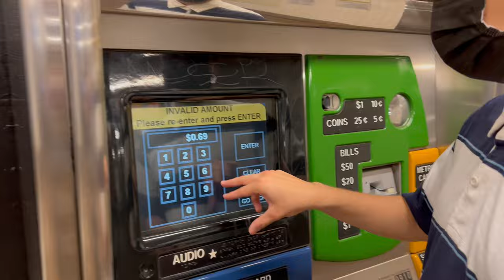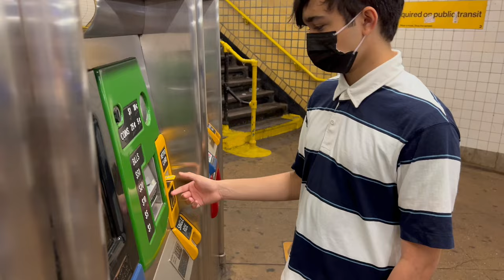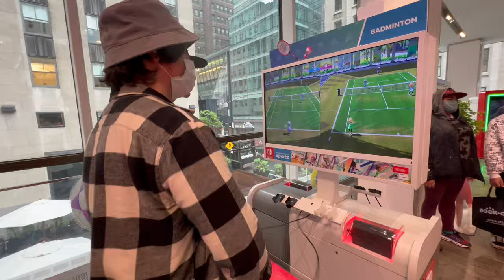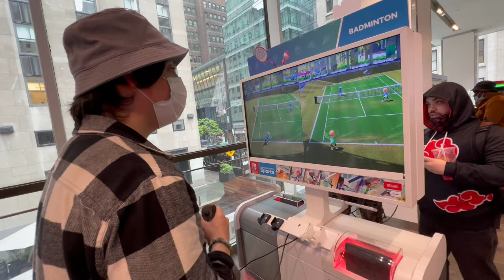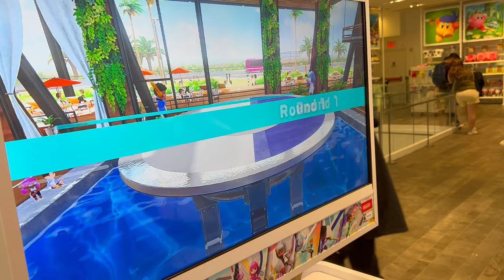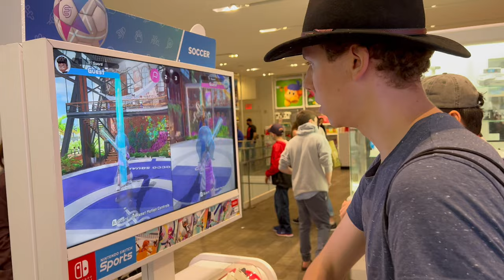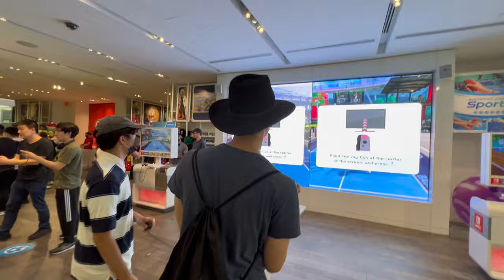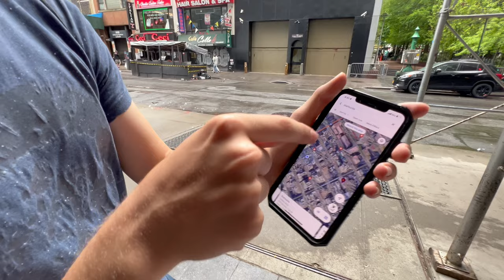local human (me) tries invading New York with friends (first vlog!)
HELLO TO EVERYONE IN THE INQ PAN FAN BASE this is the first video on my channel and the first vlog! Today I bring you a classic day in the life video, I finally go outside after years of living under a rock, I touch grass for the first time, and keep changing what I want to buy every 5 minutes. I hope this video motivates you all to go outside and FINALLY TOUCH SOME GRASS! /J

This is a pretty simple upload for today but a more fun and creative video is coming soon.

ALSO TODAY (May 24th) IS MY BDAY SO GO ME I GUESS :)

socials: on channel, but since it's my first video i'll put them in description